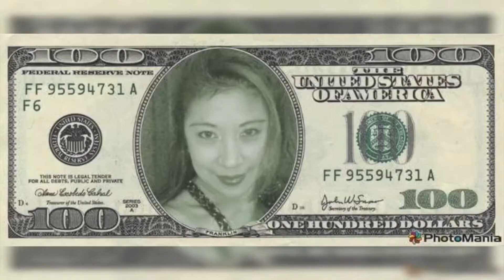✈️ブルーインパルスBLUE IMPULSE (the opening of TOG 2020)-072321-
The use of 5 colors 🔵🟡⚫️🟢🔴representing the SIGN of OLYMPIC GAMES in TOKYO OLYMPIC 2020